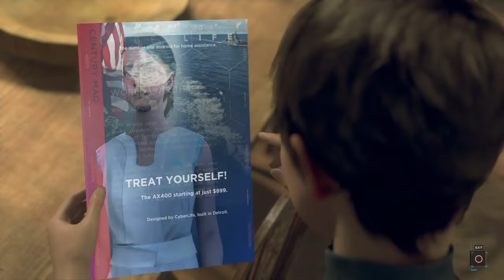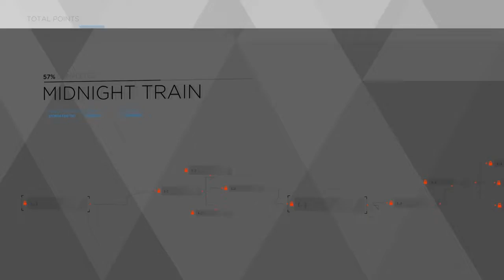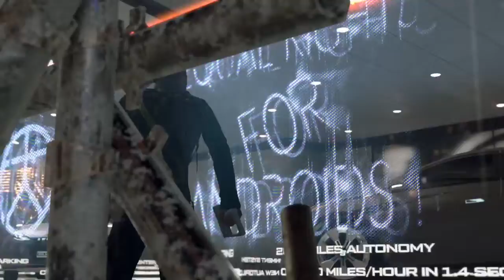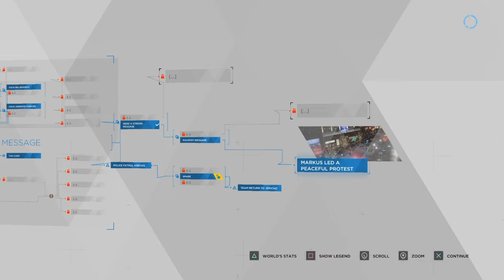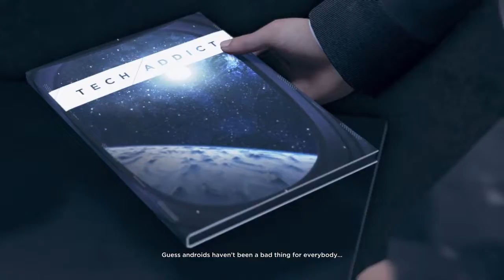Detroit become human episode 7